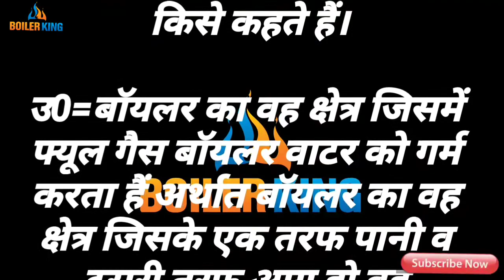Episode 27 :- बॉयलर हिटींग सर्फेस एरीया किसे कहते हैं।Q = Boiler Hitting Surface, which is called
प्र0=बॉयलर हिटींग सर्फेस एरीया किसे कहते हैं।
Q = Boiler Hitting Surface, which is called Ariya.